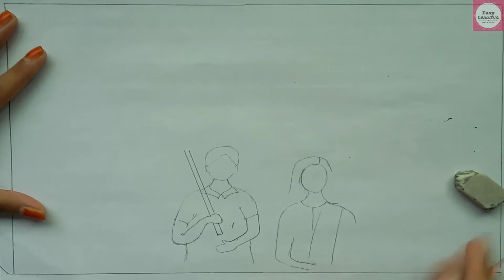How To Draw Rally Of Pahela Baishakh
Learn step by step how to draw rally of pahela baishakh very easily.